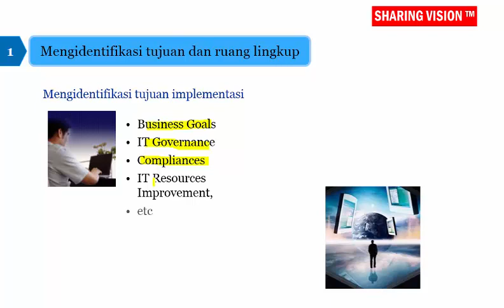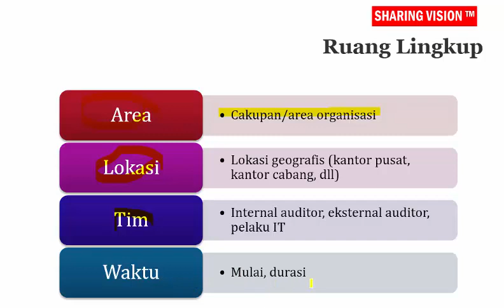Cobit & Audit Framework: Step By Step Approach to Implement IT Govenrance-Sesi 2,Part 2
Step By Step Approach to Implement IT Govenrance. Saksikan